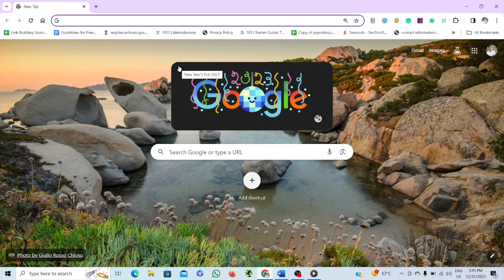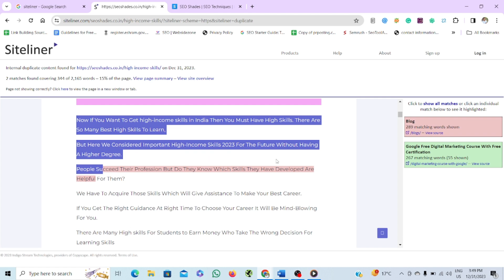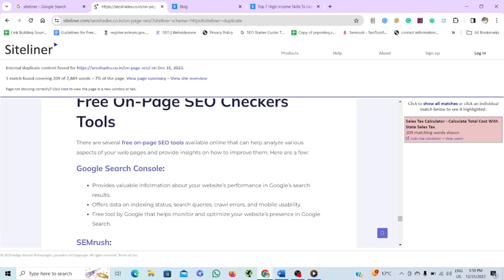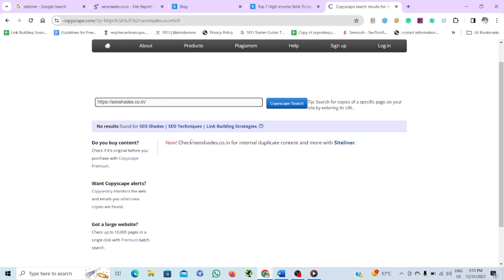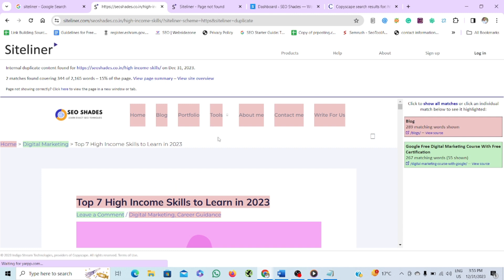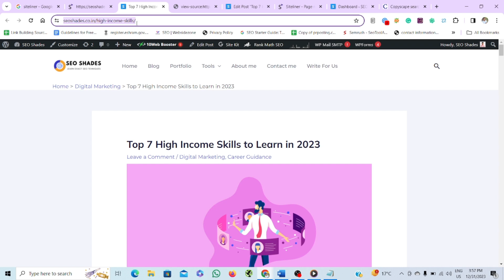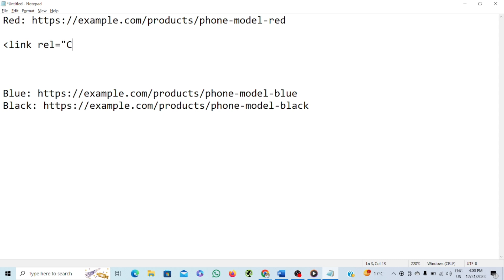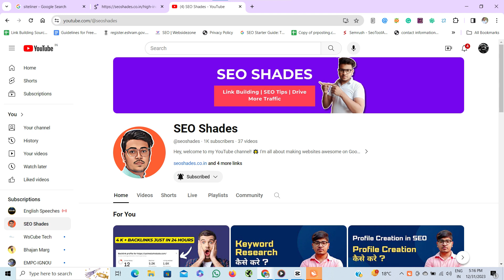How to Find Duplicate Content on Website and Fix It ? | SEO Tutorial | SEO Tips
Want to make sure your website is in top search? Join us in this easy SEO tutorial where we'll show you how to find and fix duplicate content on your website. Duplicate content can impact your site's performance, but don't worry, we've got simple SEO tips to help you clean it up and improve your website's health. Watch now and keep your website in great shape!